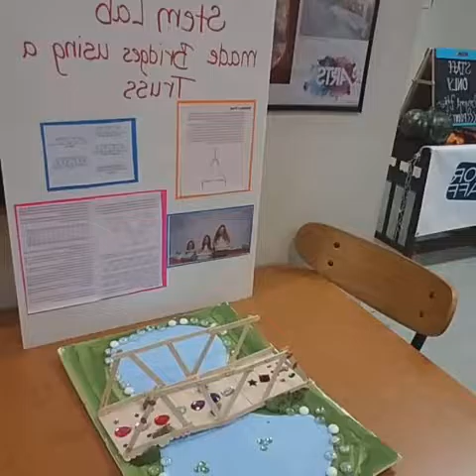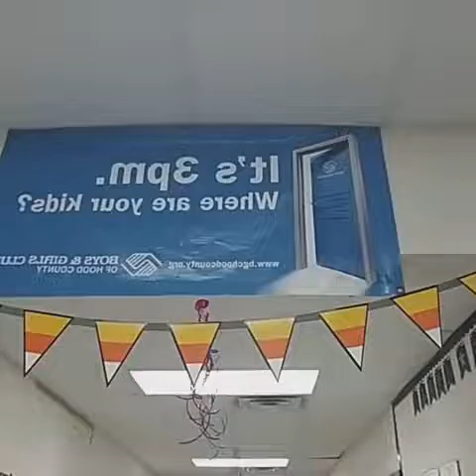Monet: Through the Eyes of a Child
Monet Youth Art Exhibit on Facebook Live